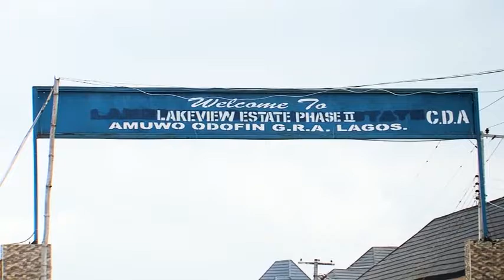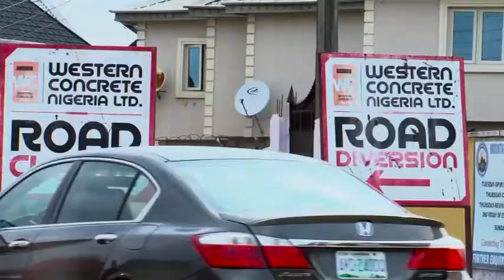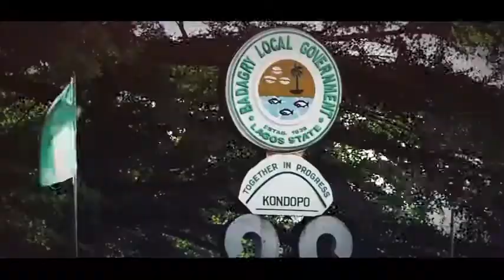LCU 5B - Lakeview Estate Phase II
" What we are trying to do is to safeguard our lives"  - Lakeview Estate Phase II Community Development Association